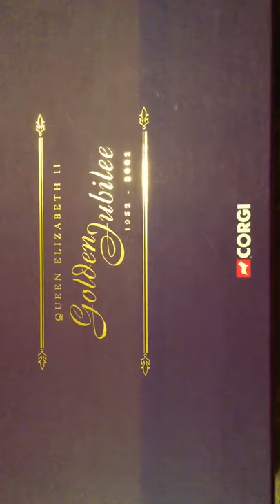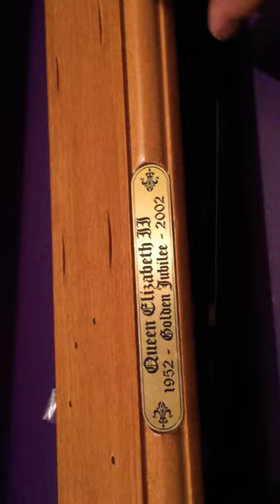Queen Elizabeth II state landau part 1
Golden Jubilee 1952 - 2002 by corgi